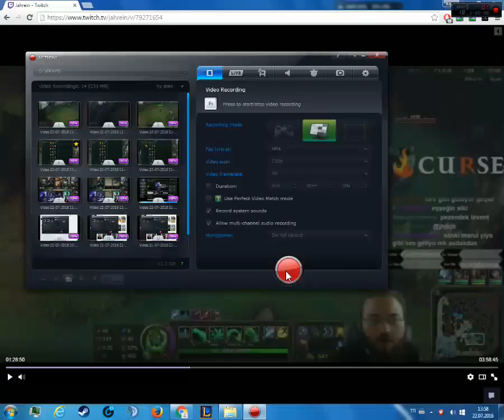Jahrein Ejder Çalıyor LOL